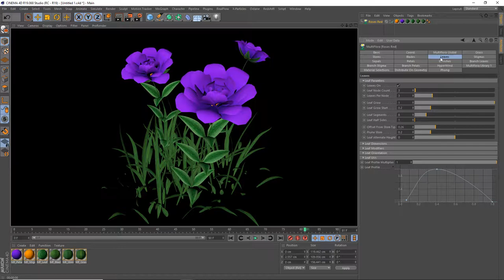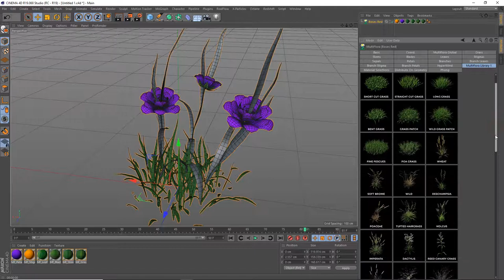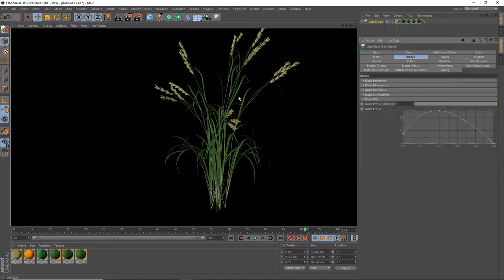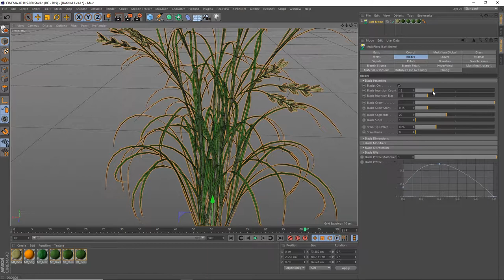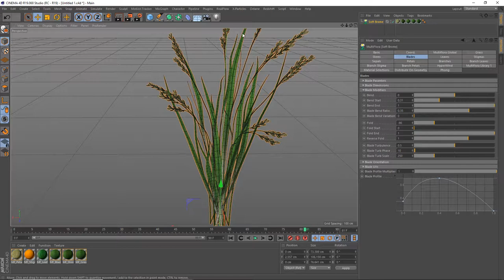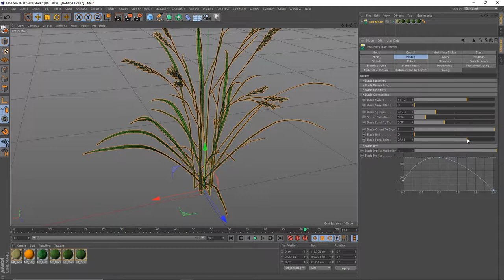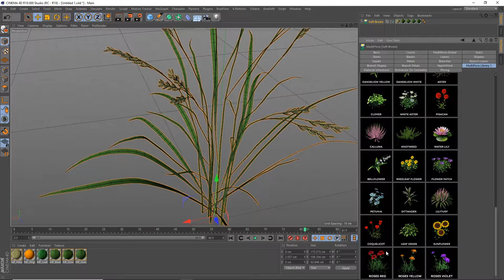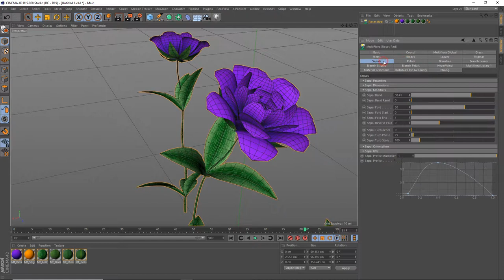Cinema 4D - 18 - MULTIFLORA 5 - Leaves - Blades (Lá)